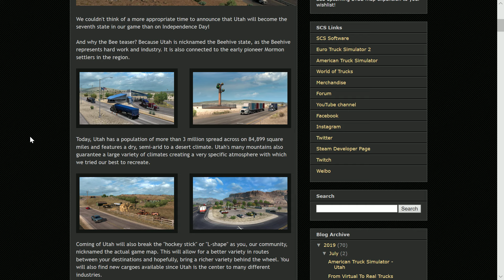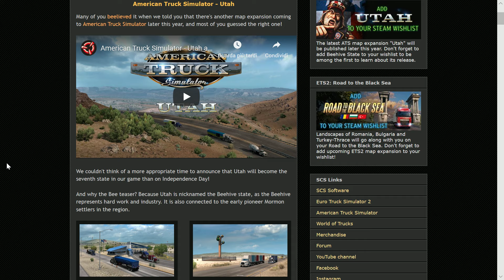American Truck Simulator SCS Software News Utah State DLC Announcement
SCS Software News Utah State DLC Announcement
Many of you beelieved it when we told you that there's another map expansion coming to American Truck Simulator later this year, and most of you guessed the right one!
We couldn't think of a more appropriate time to announce that Utah will become the seventh state in our game than on Independence Day!
And why the Bee teaser? Because Utah is nicknamed the Beehive state, as the Beehive represents hard work and industry. It is also connected to the early pioneer Mormon settlers in the region.
Today, Utah has a population of more than 3 million spread across on 84,899 square miles and features a dry, semi-arid to a desert climate. Utah's many mountains also guarantee a large variety of climates creating a very specific atmosphere with which we tried our best to recreate.
Coming of Utah will also break the "hockey stick" or "L-shape" as you, our community, nicknamed the actual game map. This will allow for a better variety in routes between your destinations and hopefully, bring a richer variety behind the wheel. You will also find new cargoes available since Utah is the center to many different industries.

From now, until the release of this map expansion later this year, you can look forward to more blog posts and articles dedicated to Utah, accompanied with screenshots mapping the development progress.
Meanwhile, why don't you add American Truck Simulator - Utah to your Steam wishlist?

Specifiche hardware del mio PC:
16GB DDR4 Memoria Kingston hyperX Fury